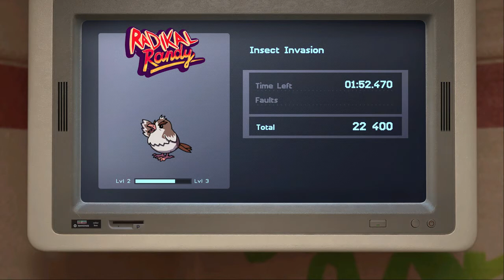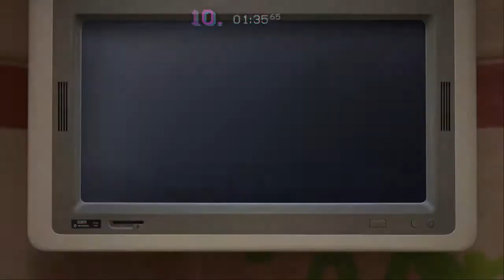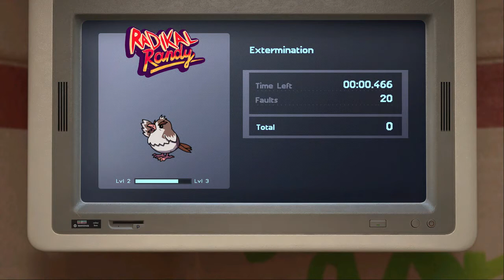Trials of the Blood Dragon – Part 5: Gameplay │ Backlogged Games